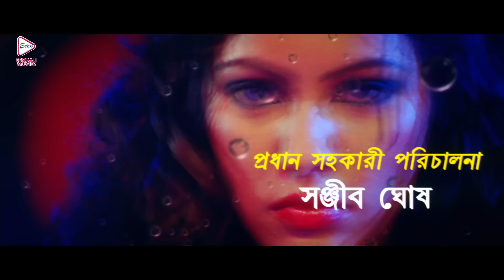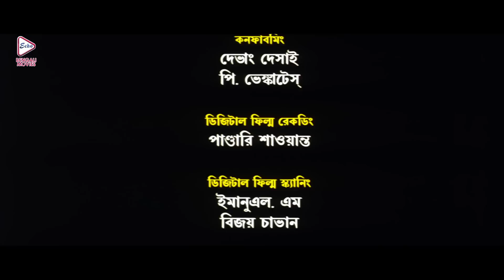Get Together | Bengali Full Movie | Rahul | Priyanka Sarkar | Swasta Chatterjee | Sagnik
ECHO BENGALI MOVIES presents from Bengali full movie " GETTOGETHER", "গেটটুগেদার" which was released in the year 2011, Directed by: ARINDAMCHAKRABORTY, starring : RAHUL, PRIYANKA, SAWATACHATTOPADHYAY, SAGNIK ETC

Movie Credits :
Film.      : GET TOGETHER (গেট টুগেদার)
Director : ARINDAM CHAKRABORTY
Starring : RAHUL,PRIYANKA,SAWATA CHATTOPADHYAY,SAGNIK ETC
Music Director(s) : JOLI MUKHERJEE
Release : 2011